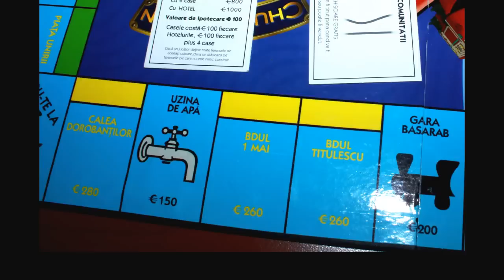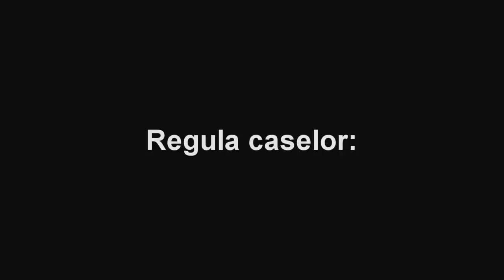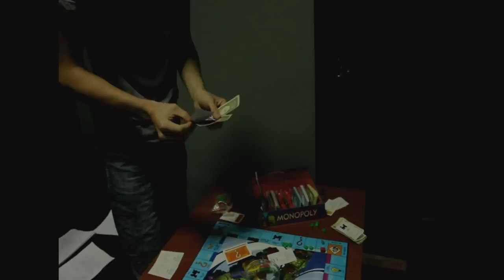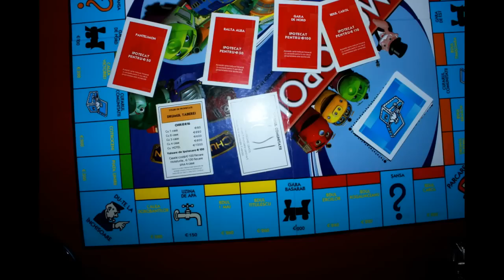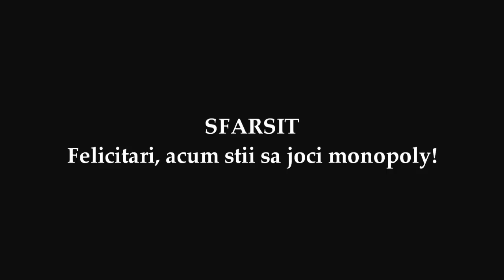Cum joci monopoly - How to play monopoly -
Tutorial de monopoly (v 1.0 ) enjoy. Orice intrebari aveti lasati-le cu incredee mai jos!
Lasa-mi un coment in care sa-mi spui care jocul tau de masa favorit sau daca nu ai unul ce ti-ar placea sa joci.